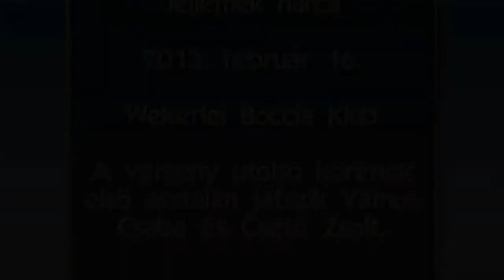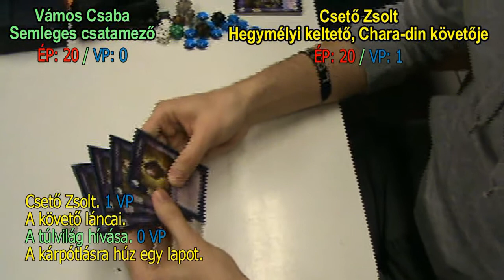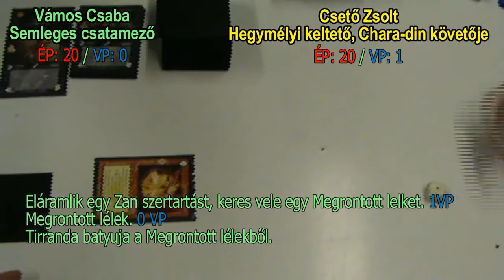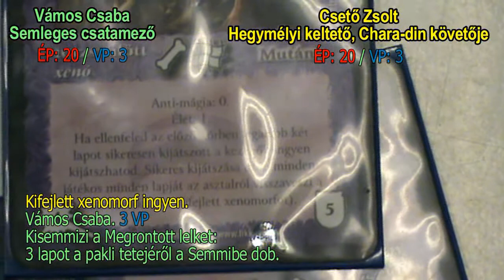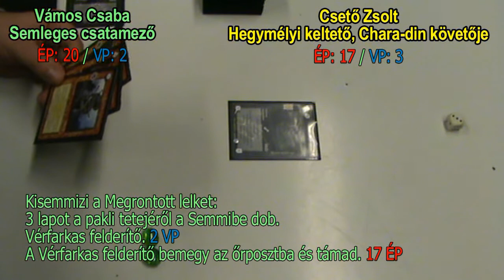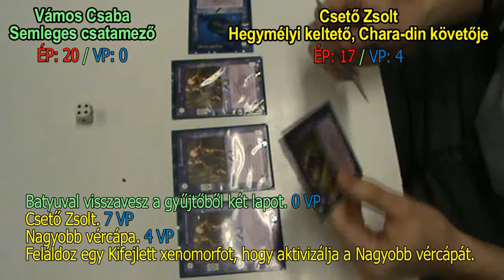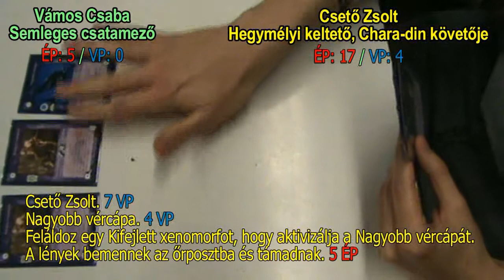Jellemek harca - 2013. február 16.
Hatalom Kártyái Kártyajáték
Jellemek harca
2013. február 16.
Wekerlei Boccia Klub
A verseny utolsó körének első asztalán játszik Vámos Csaba és Csető Zsolt.

Szereted a fantasy világát?
Szívesen használod a fantáziádat és élvezed, hogy túljárhatsz mások eszén?

A Hatalom Kártyái Kártyajátékban (HKK) rengeteg taktikázási lehetőség rejlik, hiszen a több ezer lehetséges kártyalap közül mindenki összeállíthatja a saját játékstílusának megfelelő paklit.

A videón a Beholder Kft. hivatalos versenye látható, de szinte hetente kerülnek megrendezésre HKK versenyek, ahol mindenki élőben kipróbálhatja a tudását.
A versenykiírások, lapkeresők, cikkek, taktikák, fórumok és rengeteg egyéb érdekesség a 17 éves Hatalom Kártyáiról a weboldalon.